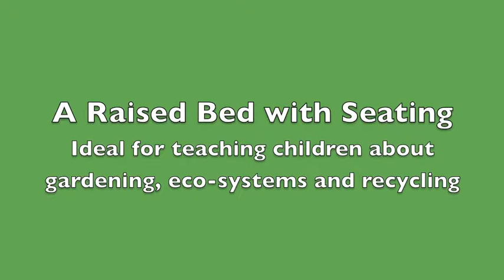Children's Recycled Plastic Raised Bed with Seating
A recycled plastic raised bed with seating round the edge for outdoor classroom gardening lessons. Ideal for early years nursery schools. This is a no maintenance product that looks and feels like wood but will last at least 5 times longer than treated wood. Greatly reduces long term costs of replacement and maintenance over the life of the product compared to wood equivalents.